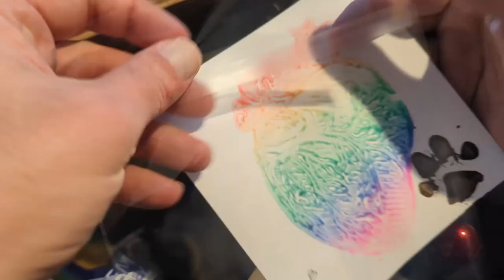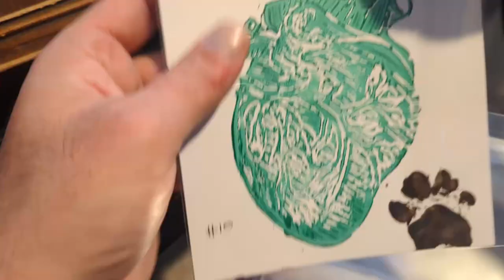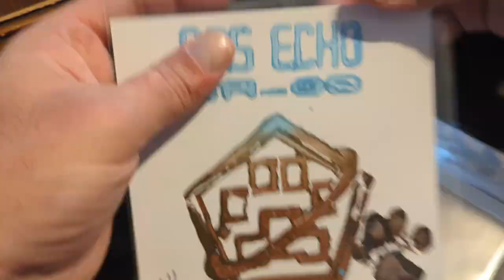Sleeving All Puppy-Art So Far Because Why Not?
I thought I'd make a 4x sped up video of sleeving all of the prints so far with no particular reason other than just because :P

We'll hopefully have the shop fully up by the end of today (March 5th, 2023)!